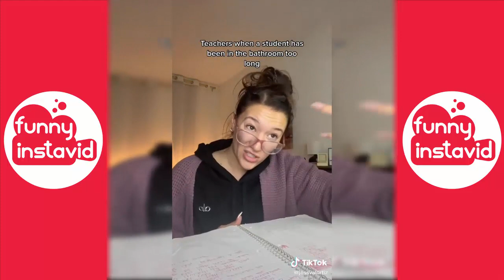JessValOrtiz Funny Shorts Videos 2022 | JessValOrtiz Videos Compilation - Funny InstaVID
Enjoy New JessValOrtiz Shorts Videos 2022 | JessValOrtiz Videos Compilation - Funny InstaVID